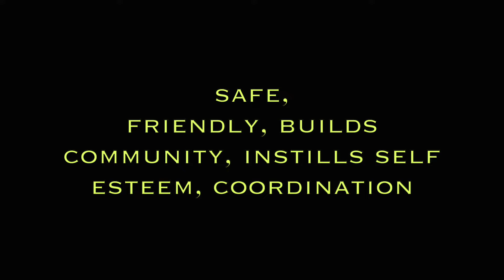Evo calls dances!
Based in California, Evo Bluestein calls dances, community dance, schools, church groups, parties, fundraisers.